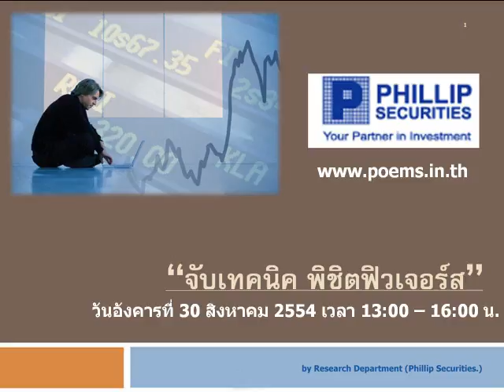กลยุทธ์ทางเทคนิค บล.ฟิลลิป (25 ส.ค. 54)